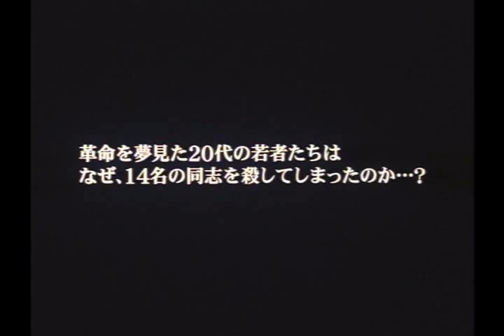映画「光の雨」予告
連合赤軍の”総括”を描いた立松和平の小説「光の雨」を豪華キャストで映画化。
監督／高橋伴明
キャスト／萩原聖人・大杉漣・塩見三省・裕木奈江・池内万作・山本太郎
　　　　    高橋かおり・山中聡・板谷由夏・小嶺麗奈・川越美和・鳥羽潤